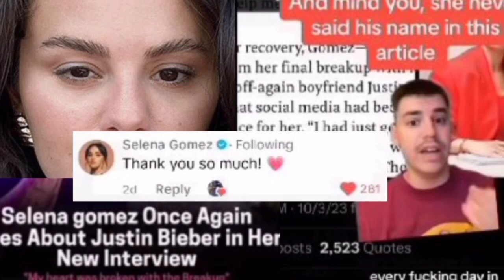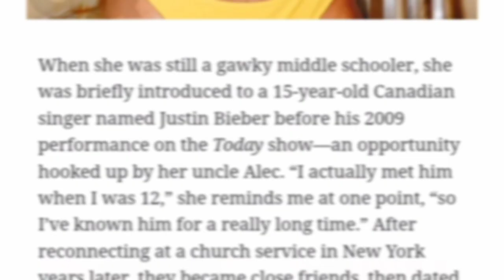Selena Gomez mocked again by Hailey Bieber, Justin Bieber supports his wife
Hailey Bieber dressed up for Halloween in a costume that seems to send a hidden dig at Selena Gomez. Inspired by the movie Scary Movie.
Welcome to our latest video update on the ongoing feud between Hailey Bieber and Selena Gomez! In this video, we delve deep into the subtle provocations and unspoken tensions between these two celebrities. From Hailey's recent taunts to Selena's reactions, we uncover the hidden rivalry that has captured the attention of fans worldwide. Join us for an in-depth analysis of their ongoing conflict, as we explore the latest developments and dig into the backstory of their celebrity feud. Don't miss out on this exclusive insight into the world of celebrity drama, as we break down the quiet feud, reveal the unending battles, and explore the complexities of this celebrity showdown. If you're curious about the dynamics of celebrity conflicts and love drama, be sure to watch until the end.
Hailey's Behind the Scenes Halloween photoshoot | get ready with me